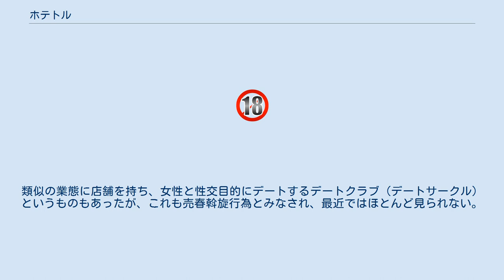ホテトル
ホテトルは、ラブホテルなどに女性を派遣し性サービスを行わせる性風俗業態の一つ。
 店舗はなく、ラブホテル近くの公衆電話などに貼り付けられた小さな広告ビラで客を募る。
客が主に電話ボックスなどに貼られた小さな広告ビラを取り、ラブホテルから電話をする。
店はそのラブホテルに女性を派遣し性行為をさせる。
女性に払った代金の一部は女性が店に戻って支払う。
店舗が不要で資金をほとんどかけず開業できるため、一時急激にその数が増えたが、ほとんどがホテルで売春行為を行わせる違法なものだったので取締りが厳しくなった。
性行為だけを行い料金も安いことから利用者は多かったが、現在は携帯電話が普及し、公衆電話自体が少ないのでホテトルはほとんど存在しない。
代わりにスマートフォンなどからインターネットサイトを通じホテルで性的行為を行う合法的なデリバリーヘルスが普及している。
 1980年代、当時のトルコ風呂並みのサービスをマンション内で行うとして、「マントル」（マンショントルコの略）なる業態が現れた。
やがてホテルでサービスを行う「ホテトル」がこれにとって代わった。
トルコ風呂は改称しソープランドとなったが、マントルが消滅した後もホテトルの名称は生き残っている。
 性感染症などへの予防は女性任せなので、危険が伴う。
 非店舗であり、ソープランドやピンクサロンと異なり許可や届出がないために容易に暴力団関係者等が経営に参画出来る。
 風適法違反の無許可営業のところがほとんどで、ラブホテルへの派遣のため管理売春（売春斡旋行為）となり、取締りの対象となる。
しかし、電話は転送になっていたり、電話番号もすぐに変更されることから、なかなか摘発されない。
大量に貼られた電話ボックスのビラ（いわゆるピンクビラ）も周囲の環境を害すことから問題となっており、電話ボックスにビラを貼る違法行為を取り締まると同時に、貼っている人間を逮捕し、営業者を検挙することがある。
 ピンクビラに対する取締りは厳しいため、無店舗型のホテヘルやデリヘルなど、合法的な業態である本番行為なしの性風俗関連特殊営業に移行する例も見られる。
類似の業態に店舗を持ち、女性と性交目的にデートするデートクラブ（デートサークル）というものもあったが、これも売春斡旋行為とみなされ、最近ではほとんど見られない。